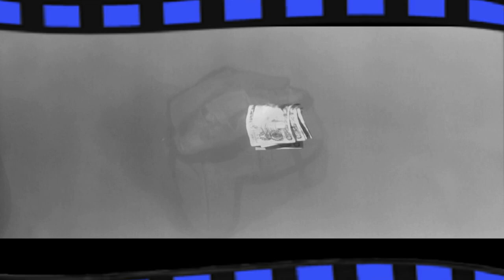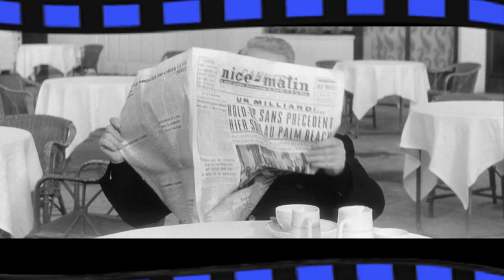アランドロン・フォーエバー!「地下室のメロディー、Melodie en sous sol」ミシェル・マーニュ、Michel Magne